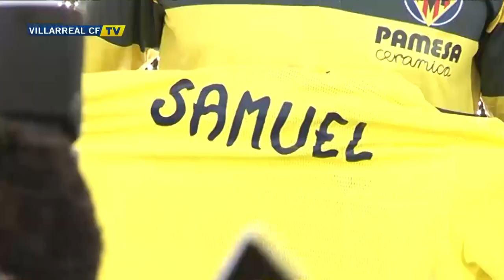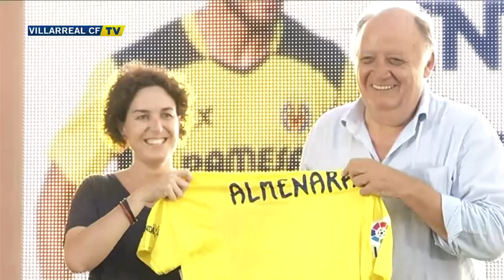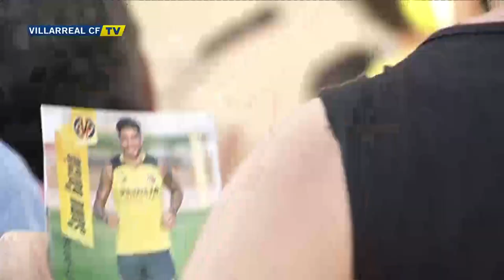Presentación de Víctor Ruiz y Samuel García en Almenara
El Villarreal CF presentó anoche en la localidad de Almenara a Víctor Ruiz y Samuel García. El acto está enmarcado dentro del Tour Groguet que se realiza por la provincia de Castellón.